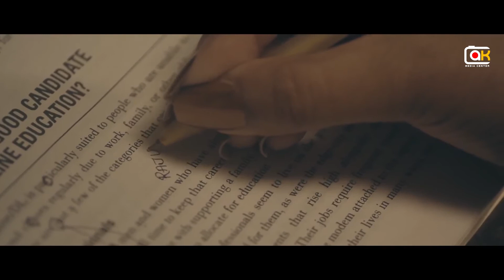Prothom Prem Arif husen Titas & Tahira Swaraj Deb Bangla Romantic Music video 2021 Ak Media Center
Singer - Arif husen
Lyrics - sanjiban chakrabarty
Tune & compose - Sd Sagor
Cast - Titas & Tahira
Director - Swaraj Deb
AD - Tamil & Mizanur Rahman pappu
Post - SR Enterprise
Production - Babui Media
Re-Post - Ak Media Center